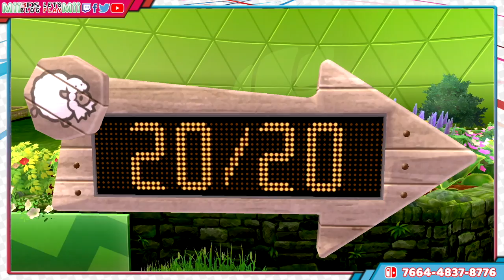Pokémon Shield ポケットモンスター シールド Pokémon Escudo Nintendo Switch Ep 06 (Gameplay)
Les compartimos nuestro gameplay de Pokémon Shield en Nintendo Switch.

Add me on Switch: 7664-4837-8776